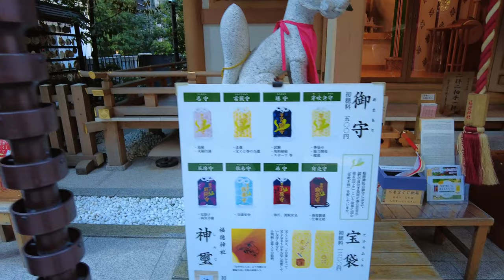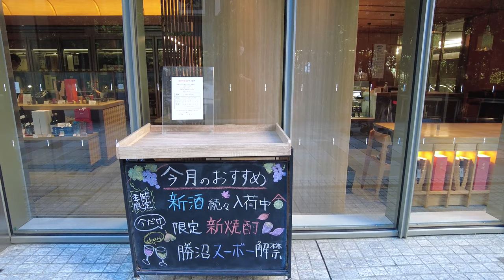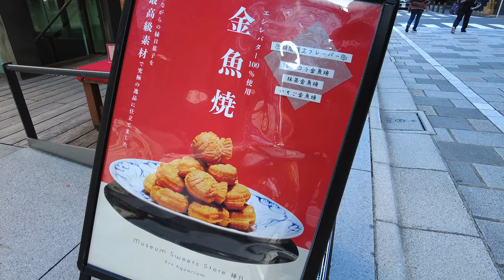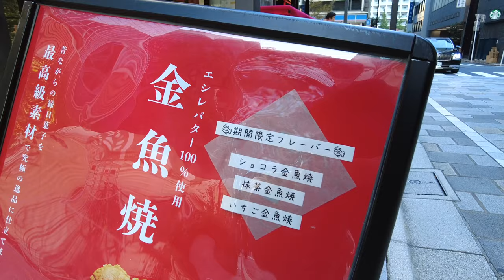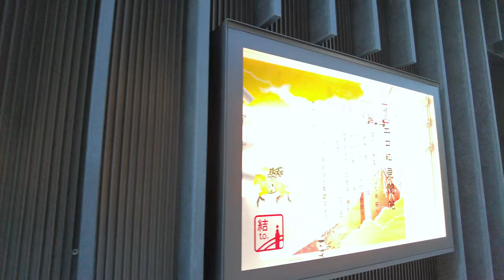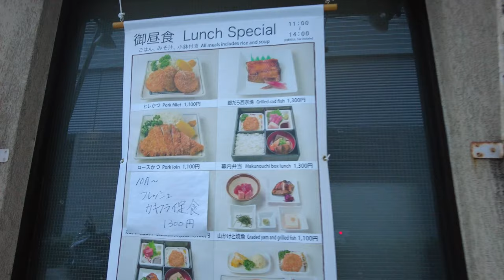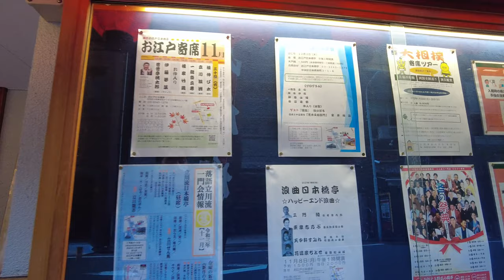[4K60]Walking Tokyo | Nihonbashi, Commercial area since the Edo period(November 6, 2021)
I walked around the Nihonbashi area. By station name, it's the area from Nihonbashi station to Mitsukoshimae station. Nihonbashi flourished as a merchant town during the Edo period, which began in 1603, and it continues to be the closest commercial area to Tokyo Station.

The name "Nihonbashi" comes from the name of a bridge built over the Nihonbashi River. This bridge is also designated as an important cultural asset in Japan, and I crossed this bridge in this video.

Time: 2:40PM
Weather: Sunny
Temperature: 65°F (18.3°C)

00:00 In front of Takashimaya Department Store
07:00 Crossing Nihonbashi(Bridge)
07:23 Pleasure boat on the Nihombashi River
12:41 Shopping Area
15:08 Shrine located in the center of Shopping Area
16:25 Hasegawa Sake Store (Famous Sake Store which you sometimes get rare Sake)

🤝I aim to create videos that everyone can watch in a safe and relaxing environment.
🤝No discriminatory comments, slander, etc.